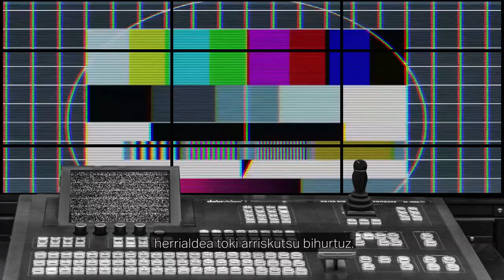Mugak gurutzatzen dituzten bizitzak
Afrika beltzeko emakume batek 4.000 km ibiltzen ditu gutxienez, Espainiako Estatuko hegoaldeko mugatik Europara iristeko.

Hutsune legalak eta desagerpen kontaezinak direla eta, ezinezkoa da jakitea zenbat emakumek egiten duten urtero bide hori.

Horietako askok miseriatik eta indarkeria egoeretatik ihes egiten dute: derrigorrezko ezkontzak, genitalen mutilazioa, indarkeria matxista edo gatazka armatuak.

Beste batzuek bizitza duinagoa bilatzen dute, eta geratzen den familia lagundu nahi dute.

Guztiak daude helmuga segurura iristeko irrikan.

Ia ezinezkoa da bisa lortzea. Migrazio-politikak gogortu eta mugako kontrolak areagotu dira. Migrazio bideak gero eta arriskutsuagoak izanik.

Mugak toki biolento bihurtzen dira, non emakume askok barneratu egiten duten diruz ordaintzeaz gain, beren gorputzekin ere ordaindu beharko dutela.

Europako gobernuek ehunka milioi euro inbertitzen dituzte urtero, pertsonak iritsi ez daitezen. Kasu honetan Maroko finantzatzen dute, kontrol polizial eta militar gogorra ezarri dezan, herrialdea toki arriskutsu bihurtuz.

Eta ondoren, itsasoa….

Europara iristean, oztopo lasterketa ez da bukatzen: asiloa lortzea, egoera legeztatzea, enplegua eta etxebizitza lortzea, familia biltzen saiatzea; arrazakeriari, bakardadeari eta herriminari aurre egitea; hizkuntzak ikastea…

Hala ere, egoerari eutsi eta bizitza eraikitzen dute.
Mugak gurutzatzen dituzten emakumeak dira.